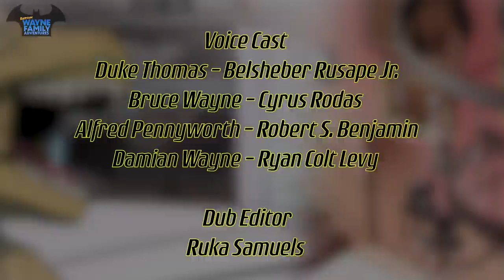Batman: Wayne Family Adventures Ep.1【WEBTOON DUB】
Cast (in order of appearance):
Duke Thomas: Belsheber Rusape Jr.

Alfred Pennyworth: Robert S. Benjamin

Dub Editor: Ruka Samuels